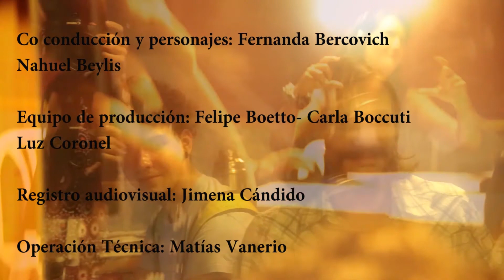Virginia Innocenti - Entrevista y música en vivo en Ofrendas Urbanas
Actriz. Autora. Cantante.

Fue distinguida en dos oportunidades con los Premios Konex: en 2001 como una de las cinco Mejores Actrices de Cine de los ´90 y en 2011 como Mejor Labor Teatral en Unipersonal de la última década.

Entre sus trabajos se destacan:

En TEATRO: entre sus principales trabajos protagonizó Mucho Ruido y Pocas Nueces y La novia de los forasteros en el TMGS. Sonata Otoñal, del genial Ingmar Bergman y La oscuridad de la razón. Por Rayuela y Confesiones de Mujeres de 30, fue nominada al Premio ACE como Mejor Actriz Dramática y Mejor Actriz de Comedia respectivamente. Por su labor en Dijeron de Mí, obra de su autoría, obtuvo los premios ACE, Hugo, Florencio Sánchez y Konex, entre otros. En 2013 interpreta a la emblemática Anna Magnani en Noches Romanas en el Centro Cultural de la Cooperación, trabajo por el cual es nominada al Premio ACE y al Premio Florencio Sánchez.

En CINE: Gatica El Mono, Lengua Materna, Mala Época, Cohen vs. Rosi, El mar de Lucas por los que mereció varias nominaciones al Premio Cóndor de Plata, ganándolo finalmente por su recordada actuación en Iluminados por el fuego.
Fue jurado de la primera edición del FICIP. Y Madrina del 15º Festival Internacional de Cine de Derechos Humanos (2013)

En TELEVISIÓN: Por su trabajo en Campeones ganó el Premio Martín Fierro como Mejor Actriz Protagónica de Comedia. Por Hombres de Honor y Vidas Robadas fue nominada al Martín Fierro como Mejor Actriz Protagónica de Novela y por este último también a los premios Clarín como Mejor Actriz Dramática. El hombre de tu vida, La defensora, Mujeres Asesinas, Antonella, Alta Comedia, Los Machos, Verdad Consecuencia, El Hombre y Hospital Público le valieron diversas e importantes distinciones. Protagonizó las miniseries La Defensora y Cuentos de Identidad, ambas dirigidas por Alberto Lecchi. Participó en el Ciclo Homenaje a Teatro Abierto en 2013 emitido por La TV Pública, con el unipersonal Desconcierto.

En lo MUSICAL: por su disco “Habrá" fue nominada a los Premios Gardel como Mejor Intérprete y por su compacto “En agua negra” obtuvo el Premio Clarín 2006 como Revelación Mejor Intérprete Melódico Popular. Con “En la sangre, sueños de agua y desembarco” inauguró junto al maestro Diego Vila, la actividad musical de la sala PAyS del Parque de la Memoria.
Es responsable de la dirección artística de sus discos y de sus presentaciones en vivo. Realizó cortinas musicales, lleva editadas varias canciones y artículos de su autoría y ha ideado y conducido varios programas de radio.